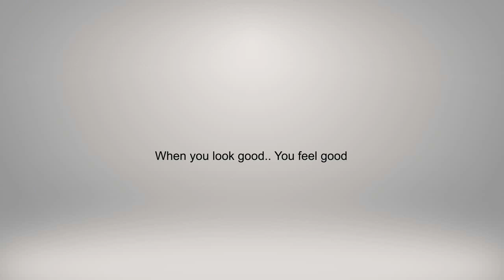Ethnic Cotton Dress Materials with Netted Dupatta | Embroidery Wale Suit Materials (2019)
Buy online these designer cotton suit materials with embroidered dupatta. It looks elegant and graceful. These beautiful ethnic cotton suits and dress materials are perfect for any occasion and brings out the elegance in you.

Specification:

Top: Cotton + Embroidery (2.25 mtrs)
Bottom : Cotton + Solid (2.25 mtrs)
Dupatta : Netted + Embroidery (2.5 mtrs)

Price: 1050/-